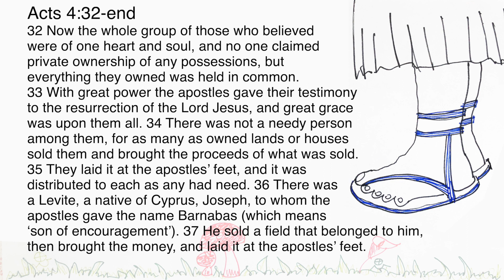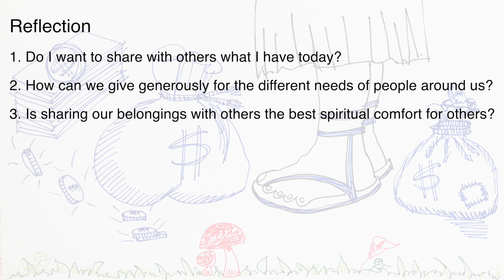“The Daily Word” 2021.04.13 Easter